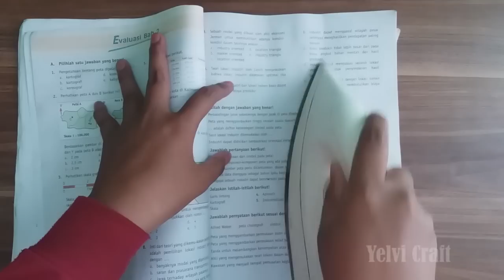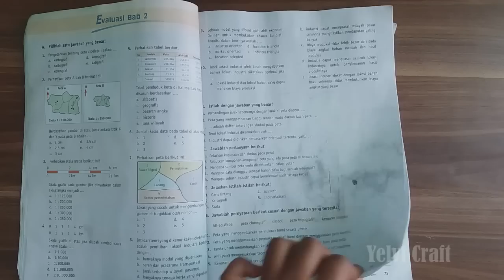Bunga Krisan Dari Plastik Kresek-Kerajinan Tangan Plastik Kresek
Assalamu'alaikum
halonteman-teman. divideo ini Yelvi Craft akan berbagi Cara Membuat Bunga Krisan Putih Dari Plastik Kresek. bunga Krisan sangat cantik dan mudah membuatnya.
sebagai hiasan dalam ruangan dan meja tamu. dari pada beli yuk bikin sendiri...
ikutin videonya sampai selesai ya.
lihat juga video bunga lainnya di Canel Yelvi Craft.